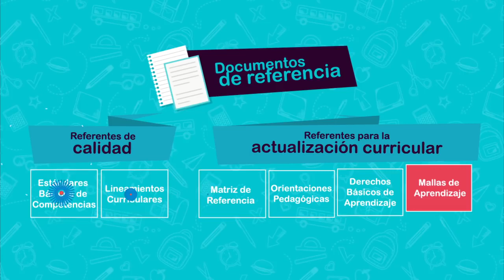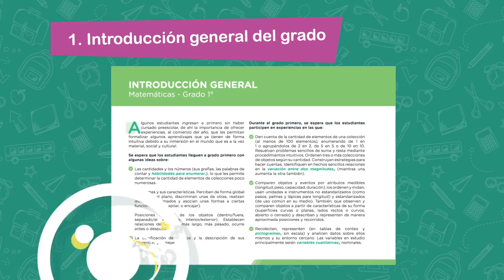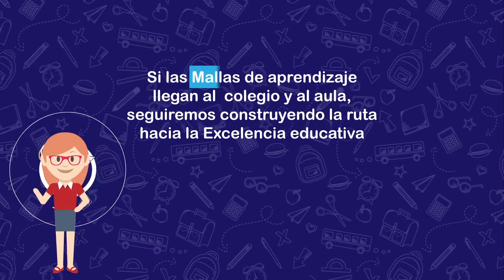Mallas de Aprendizaje